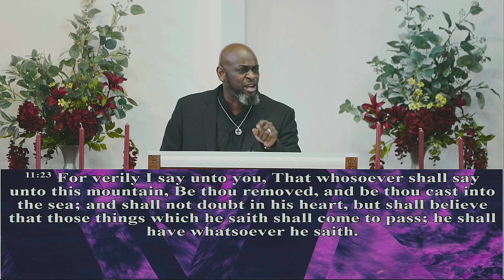Speak to your Mountain!!!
PROPHET ELLIS SPIKES 1-1-2023